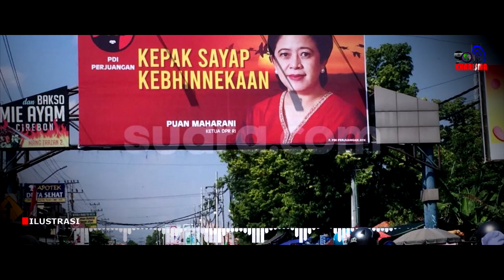Menjelang Pilpres 2024, Prabowo Subianto Berjuang Sendiri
Kita tunggu keputusan dan sikap Prabowo Subianto pada Rapimnas Partai Gerindra, yang akan digelar di Sentul, Bogor pada 30 Juli 2022, apakah ada perkembangan baru? Pasti ada pergerakan baru para parpol lainnya untuk segera berkoalisi menentukan jagoan masing-masing setelah Partai Gerindra tentukan sikap untuk memutuskan capresnya.

Karena Prabowo Subianto adalah salah satu sumbu atau poros penentu utama arah koalisi Pilpres 2024 yang diperhitungkan oleh calon lawannya. Hanya Prabowo Subianto perlu ekstra hati-hati memilih calon wakilnya untuk dijadikan pasangannya yang akan bertarung pada Pilpres 2024. Salah pilih berbahaya juga.

Konten ini telah tayang di Kompasiana.com dengan judul "Injury Time: Prabowo Subianto Berjuang Sendiri", Klik untuk baca:

Kreator: H.Asrul Hoesein

Kompasiana adalah platform blog, setiap konten menjadi tanggungjawab kreator.